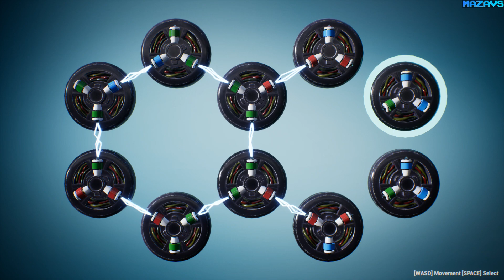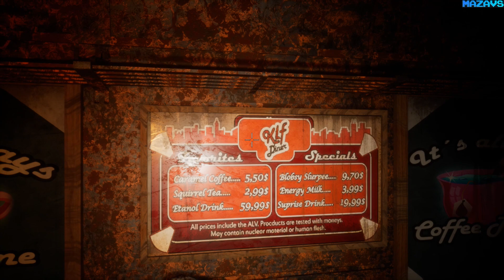6120 ★ GamePlay ★ Ultra Settings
The history of the driver Alexander Rasputin, he goes on an internship in train management, and enters the paranormal world with his mentor.

Ghost train It all started in 1999, when the Russian train of ten carriages set off on its next pleasure cruise. But suddenly the machinists saw a strange thick fog enveloping the area of ​​the rails, from which all of them began to increase their fear, to the point of panic. After a few seconds, the train disappeared without a trace.
You have to reveal the secret of the train 6120, and its passengers!

You will find several endings of the game and atmospheric dark horror.

I did not believe in the existence of the otherworld until today! I really hope I see the dawn.

PS Rasputin.

• Atmosphere of horror

• Beautiful soundtrack

• Modern graphics

• Multiple game endings

• Puzzle

• Plot

16 Gb TEAM DDR3-2400 2x8GB
ASUS DUAL-RTX2070-8G
27"AOC e2795Vh